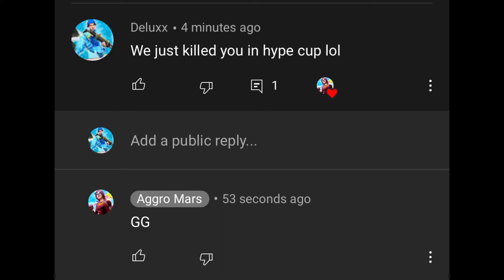30 Bomb In Hype Cup🏆 (ft. Aggro Mars)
Let Me Know What Your Favorite Clip Was!